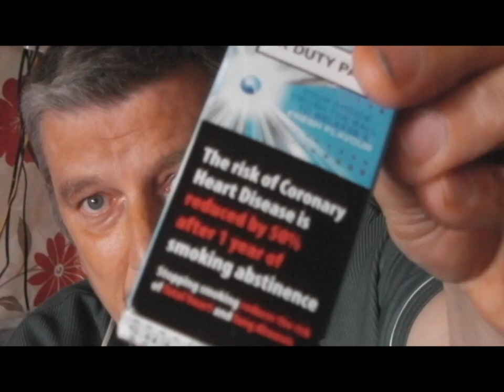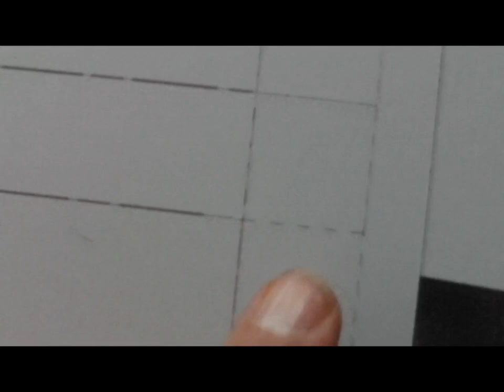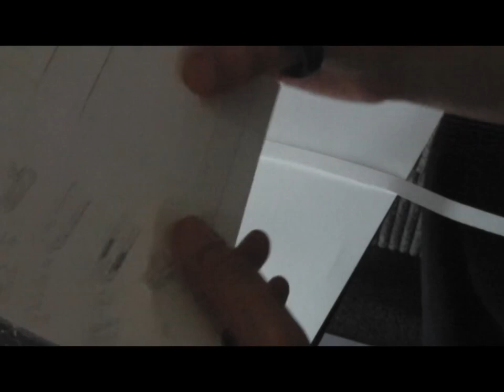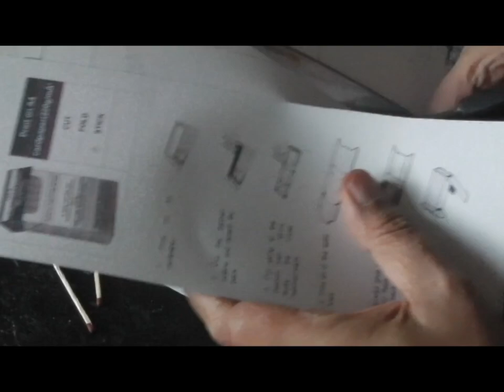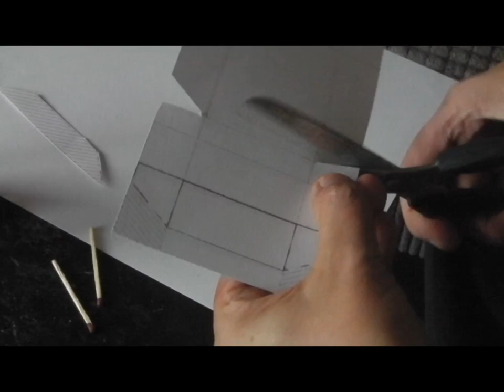How to make your own cigarette packet/box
Fancy growing your own tobacco and saving a fortune? check this out

This is how you can create your very own cigarette packet with just some card, scissors and glue, oh and a printer of course.
You can even use your own designs, be as imaginative as you like .

There are some free pre-designed packs you can download for free.